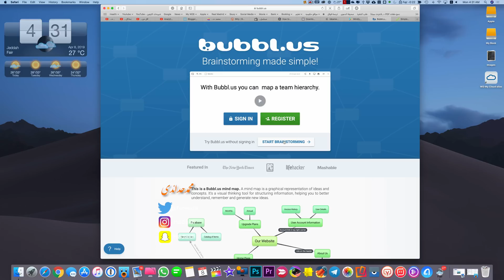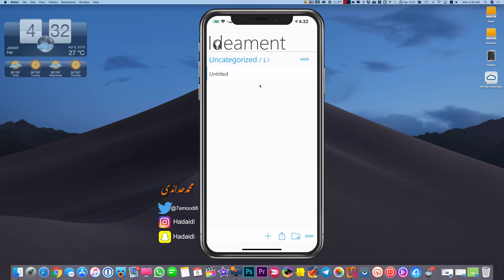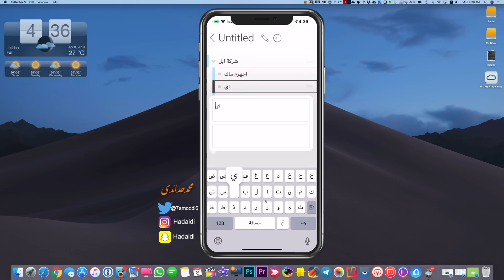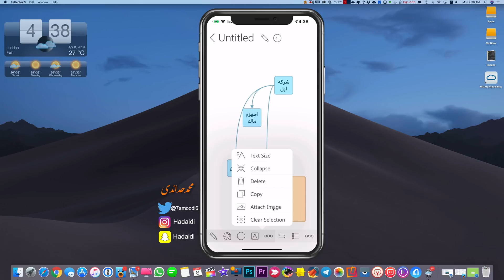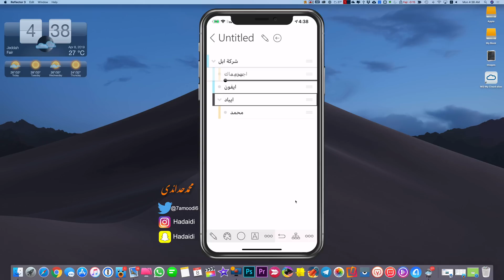كيفية عمل الخرائط الذهنية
للاندرويد برنامج iMyFone LockWiper يساعدك على إلغاء قفل أقفال الشاشة مثل النمط وكلمة المرور وبصمة الإصبع وقفل الوجه
روابط تحميل تطبيقات الخرائط الذهنية والمواقع
تحميل تطبيق محمد حدائدي للايفون والاندرويد
مشترياتي من امازون
خلفيات جودة عالية
تطبيقات والعاب مجانا لوقت محدود للايفون والايباد
تطبيقات والعاب مجانا لوقت محدود للاندرويد
حل مشاكل الايفون بدون فورمات